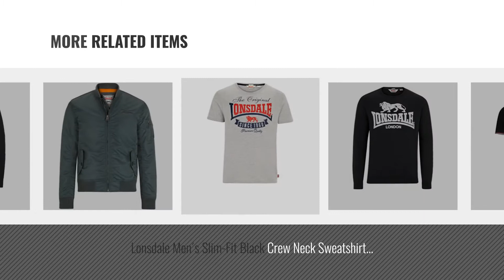Top 10 Lonsdale Men Clothings [ Winter 2018 ]: Lonsdale Men´s Slim-fit Embroided Logo Harrington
New! 2019 Black Friday / Cyber Monday Varsity Jackets Deals and Updates.

Black Friday / Cyber Monday Lonsdale Men´s Slim-fit Embroided Logo Harrington Jacket Black (Large (L) Slim-Fit) by Lonsdale

Black Friday / Cyber Monday Lonsdale Men´s Regular-Fit Classic Lion Logo T-Shirt White (XXX-Large (3XL)) by Lonsdale

Black Friday / Cyber Monday Lonsdale Men´s Hoodie Zip Jacket Sweatshirt Tartan Lined Hood (Medium (M)) Black by Lonsdale

Black Friday / Cyber Monday Lonsdale Men´s Slim-Fit Classic Flock Print Logo Hoodie Sweatshirt Black (Small (S) by Lonsdale

Black Friday / Cyber Monday Lonsdale Men´s Regular-fit "The Original" Polo Shirt 100% Pique Cotton White (Large (L) by Lonsdale

Black Friday / Cyber Monday Lonsdale Men´s Slim-fit Tipped Pique Polo Shirt Lion 100% Cotton (XX-Large (2XL)) Black by Lonsdale

Black Friday / Cyber Monday Lonsdale Men´s Slim-Fit Black Crew Neck Sweatshirt Sweater (X-Large (XL) Slim-Fit) by Lonsdale